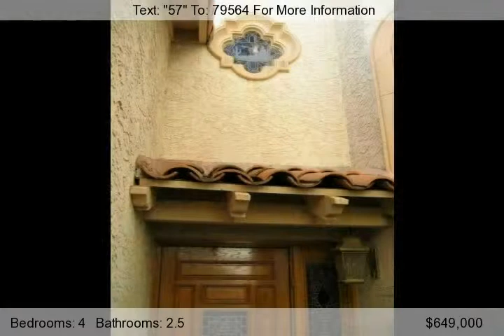8462 N 84th Place, Scottsdale, AZ 85258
Beautiful semi custom home in lake community. Soaring ceilings, very spacious. Master suite with fireplace, sitting, wet bar and enclosed balcony. Library office with wall of book shelves. Gourmet kitchen with Subzero, Thermador appliances. Solid wood and French doors, wrought iron, niches, built-ins, stained and etched glass features, private patios, all walkin closets, sound system, alarm. Pr...